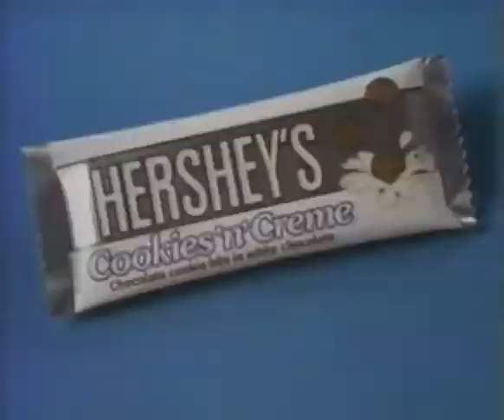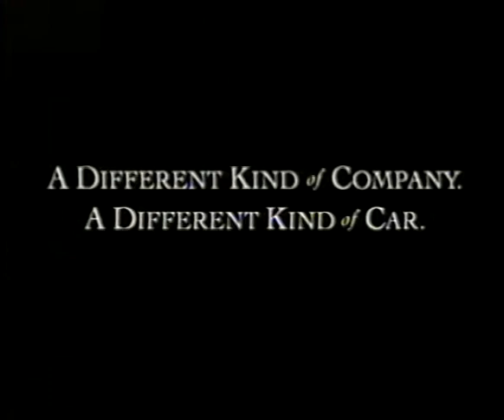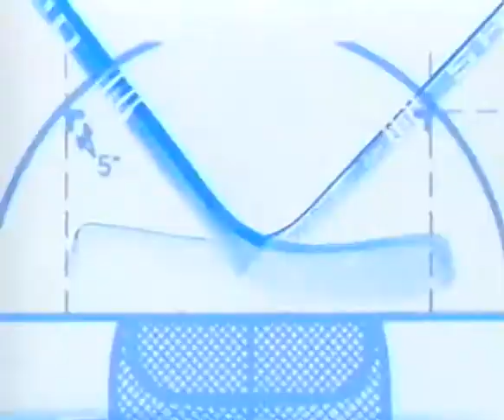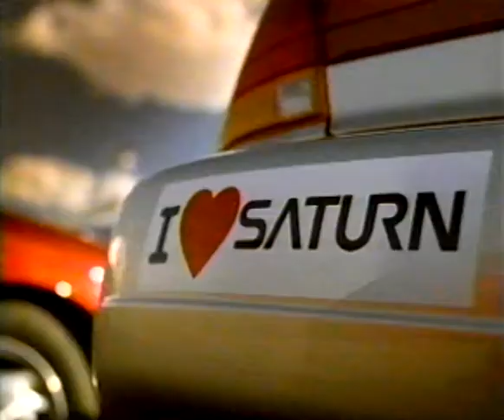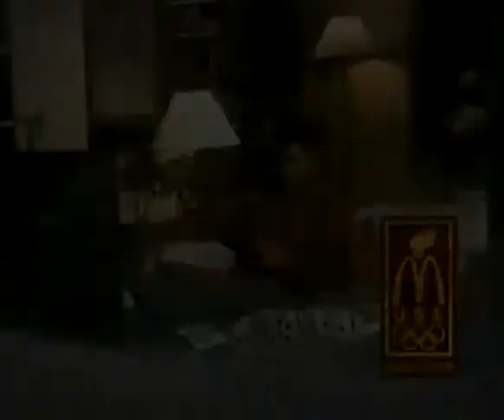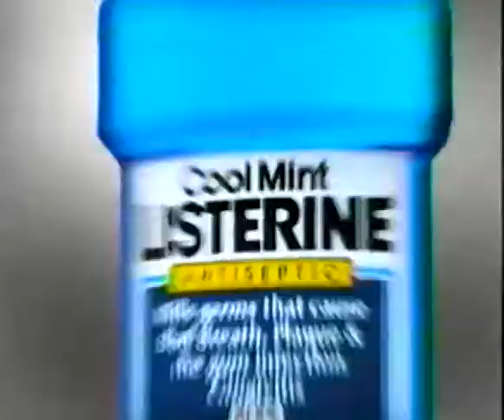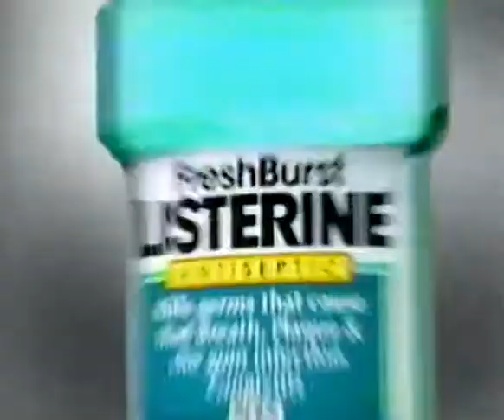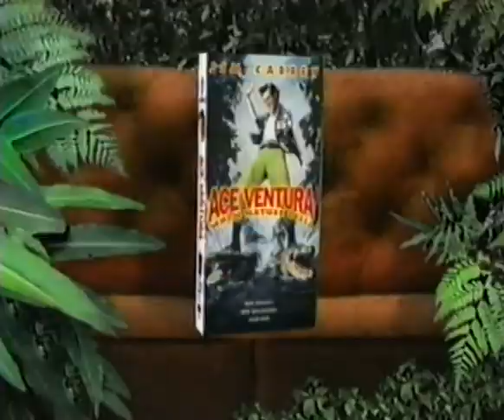WFXT-TV Fox Sunday Night Promos/Commercials (Recorded 02/25/1996)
Commercials, Promos, and News Update recorded from Fox Sunday Night lineup 02/25/1996:
Simpsons
Martin
Married...with Children
Married...with Children